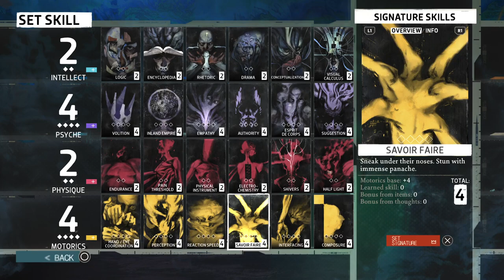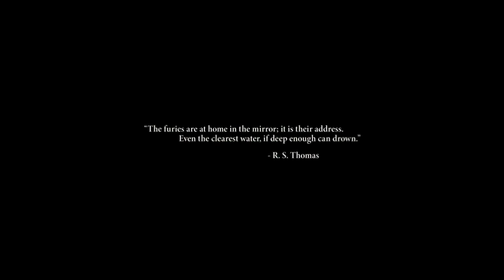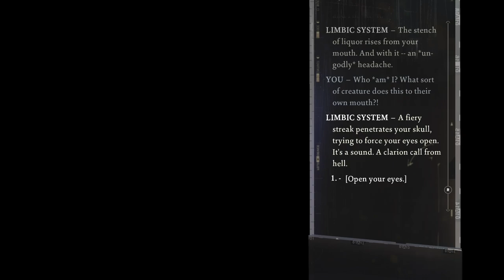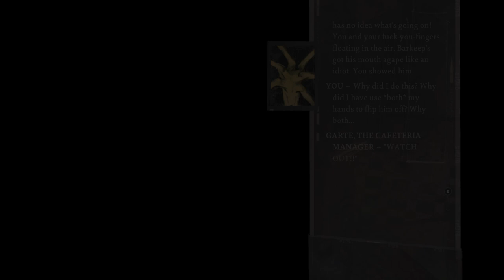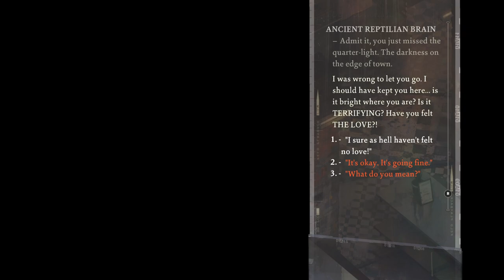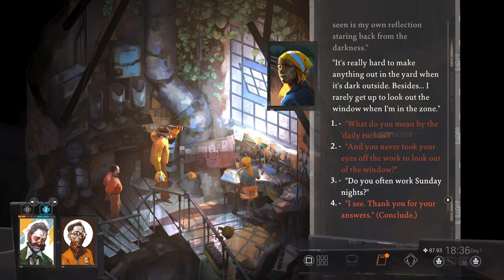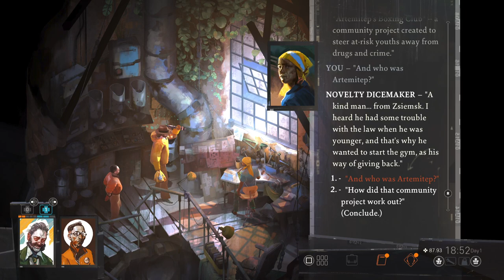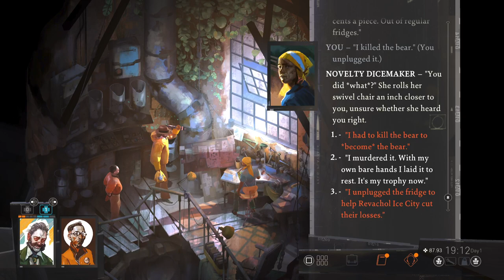Steve The Ghost Haunts - Disco Elysium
I hope you enjoy loads of amazingly voiced dialogue! We play as a detective to solve a murder with a little help from the voices in our head.